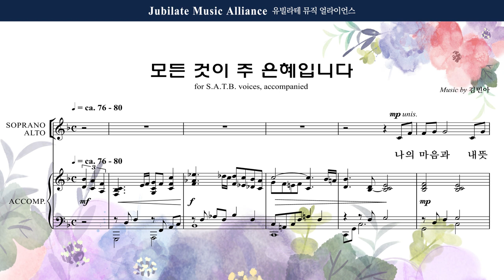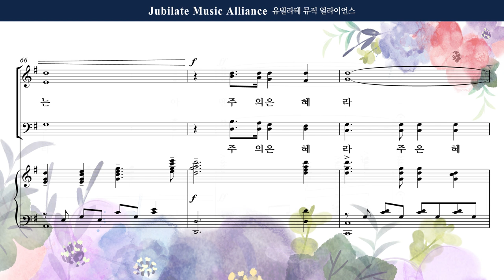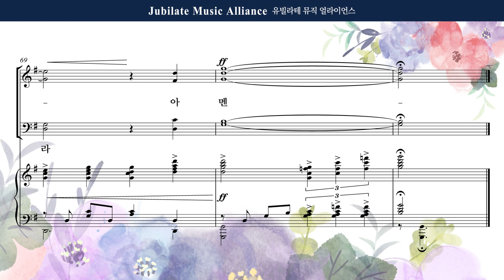[유빌라테 37집] 28. 김민아 - 모든 것이 주 은혜입니다